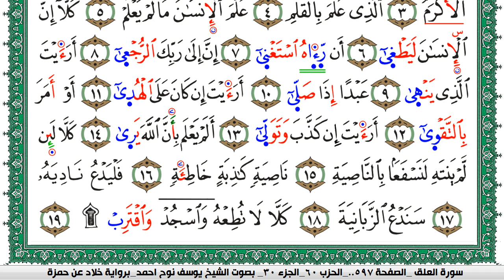سورة العلق مكتوبة يوسف نوح احمد برواية خلاد عن حمزة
moslim,
muslim,
moslem
الاسلام,
اسلام,
المسلمات,
المسلمين,
المسلمون,
مسلم,
i am muslim,
muslim,